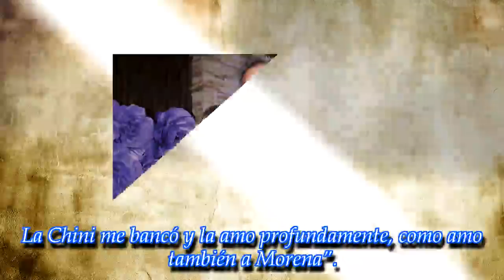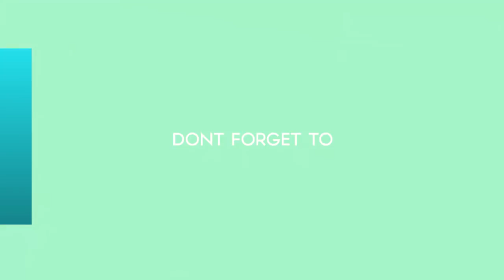Jorge Rial habló sobre el difícil momento que atraviesa con su hija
ROYAL NEWS

En medio de la dura crisis familiar que atraviesa con Morena, el conductor de Intrusos dio la cara y habló de todo. Se declara incondicional de su hija, quiere recuperarla y se siente abochornado por lo que está viviendo. Estoy dolido y muy triste, cuenta.